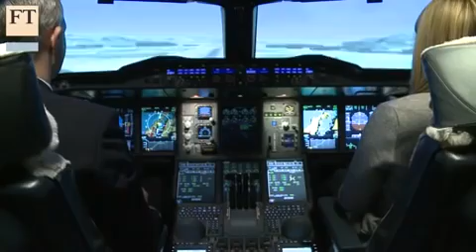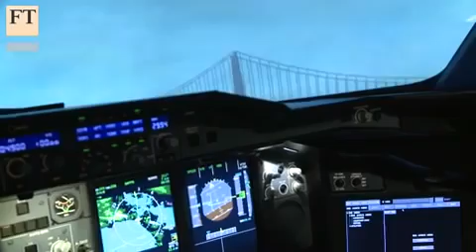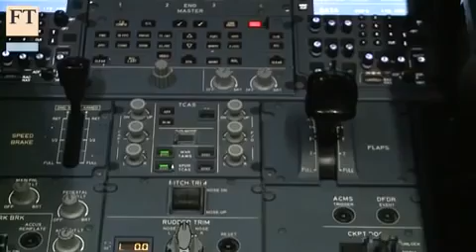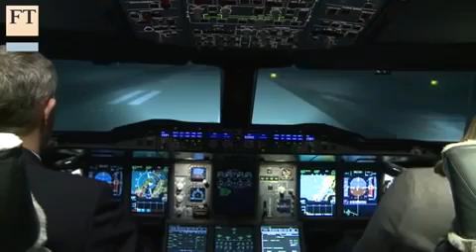British airways pilot